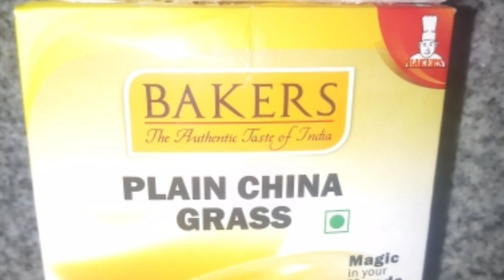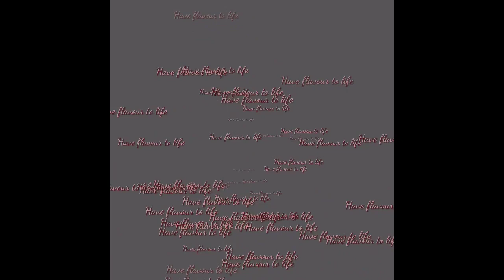Rambutan Pudding || simple pudding